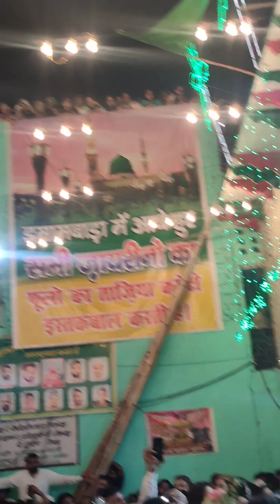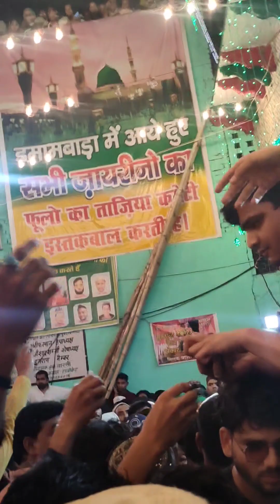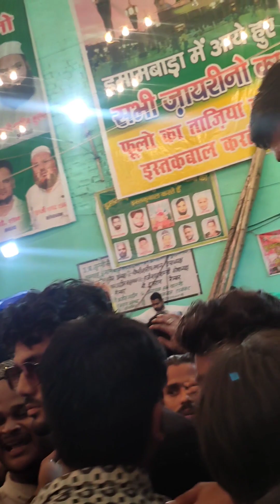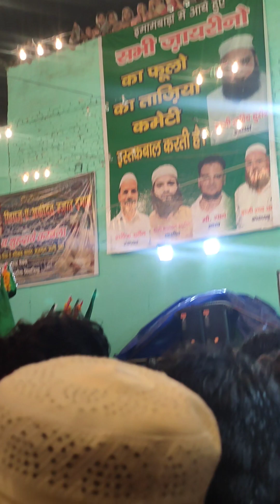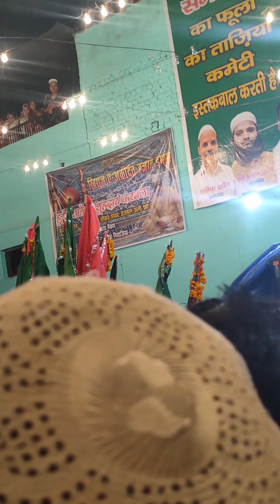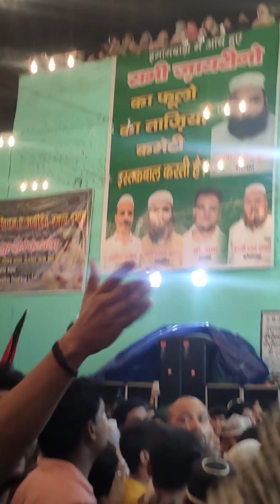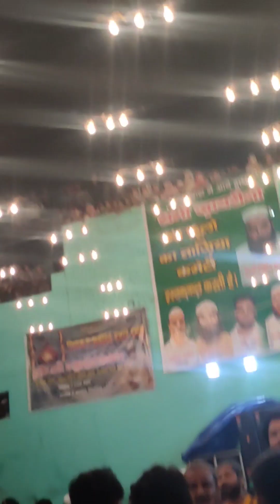phoolon ka tajiya agra 327 saal purana nai basti pai chowki agra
Agra ka bada tajiya phoolon ka tajiya लगभग 327 साल से रखा जा रहा है

pta agra uttar Pradesh nai basti pai chowki agra